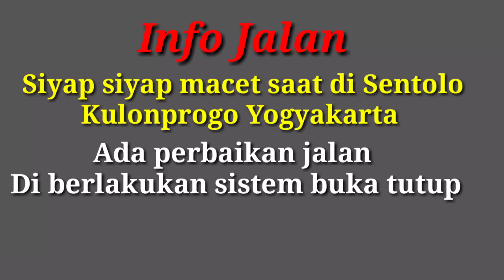Jalan Yogya -Wates, Sentolo Macet /Sistem buka tutup /Rapopo 😅